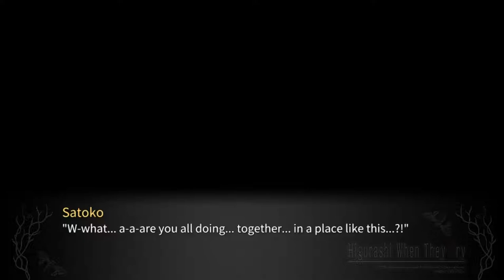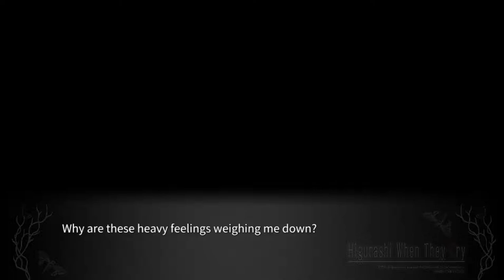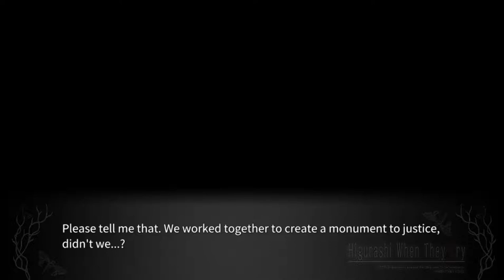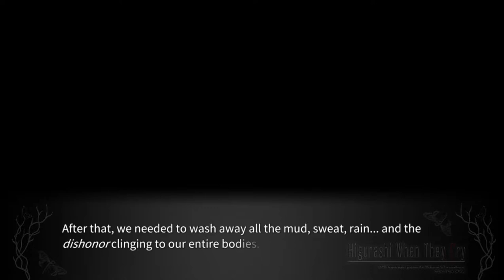TSUKIOTOSHI PT8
Full Higurashi Tsukiotoshishi English gameplay.

lambdadelto_34